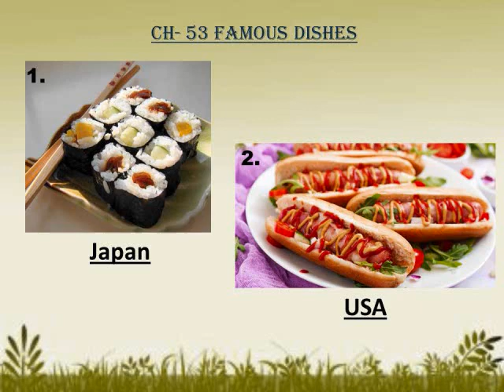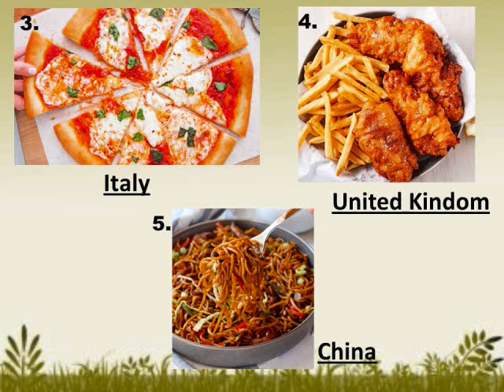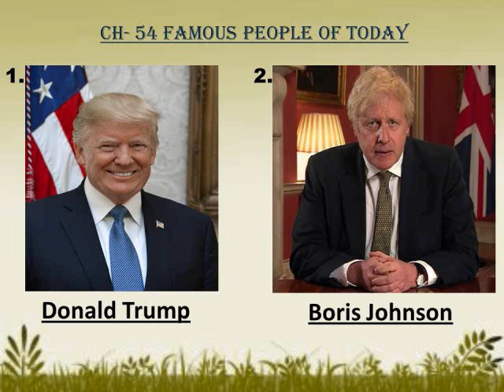Class- III Ch- 53 and 54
Let's learn about the world and the environment.